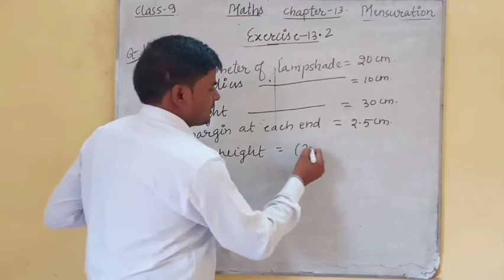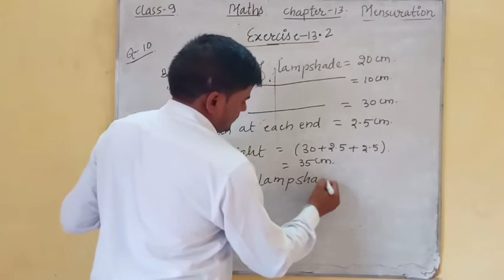QUESTION 10 EXERCISE 13.2 MENSURATION CLASS 9 MATHS NCERT CBSE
You see the frame of lampshade is to be covered with a decorative cloth the framehas a base diameter of 20 cm and height of 30 cm a margin of 2.5 cm is to be given for holding it over the top and bottom of the frame find how much cloth is required for covering the lamp shade